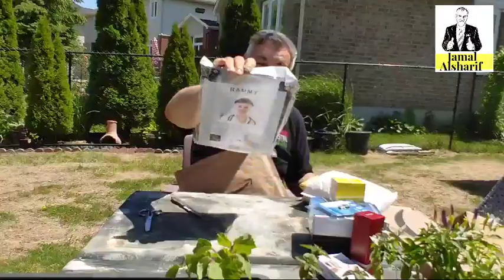فتح ومراجعة 14 صندوف من ويش و امازون